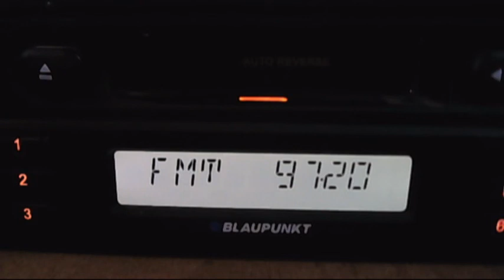trt-fm zonguldak merkez dx in central bucharest 15:00